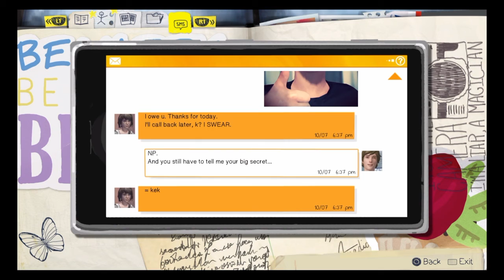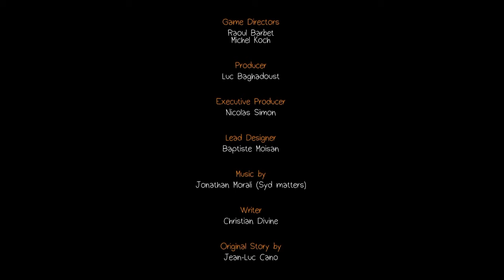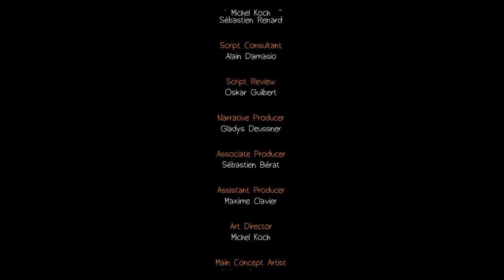F#%K CHLOE'S DAD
21 Views - Mar 31, 2024

His ass thinks he's all big but he's only a security guard.